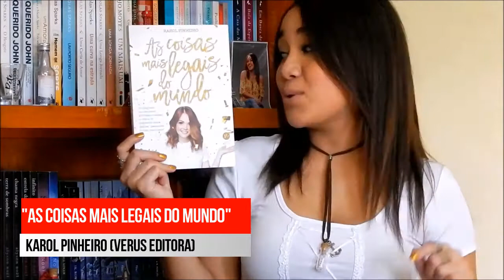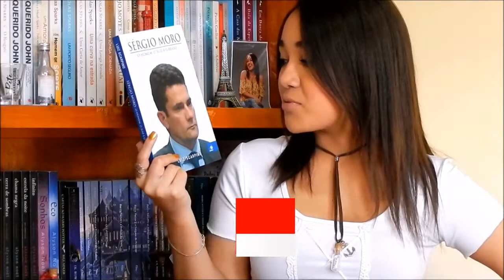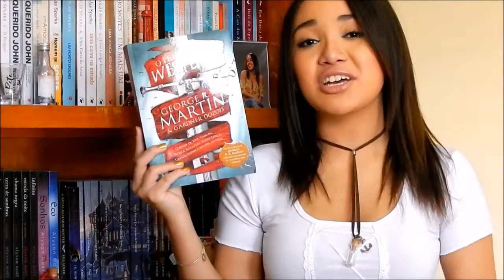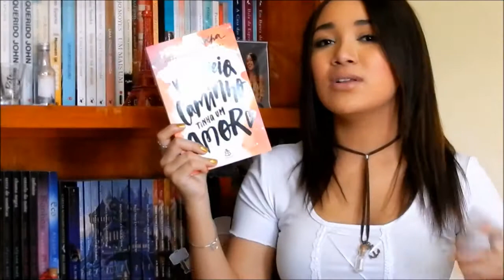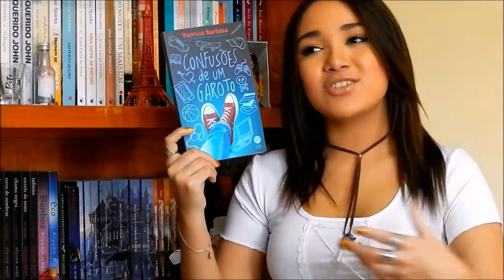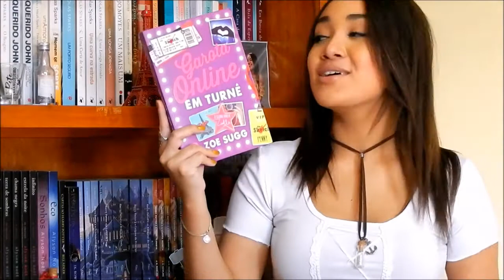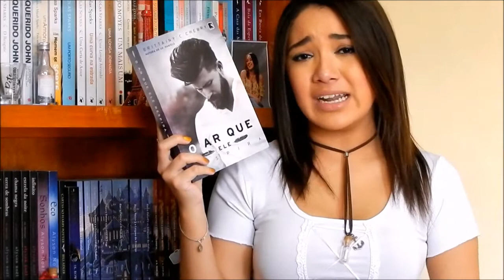BOOK HAUL JULHO + RESULTADO DO SORTEIO | Magia Literária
Oi, pessoal! Prontos para saber quais os livros que chegaram esse mês?

➜ RESENHAS
As Coisas Mais Legais do Mundo:  houve um atraso no vídeo, sexta-feira estará aqui no canal.